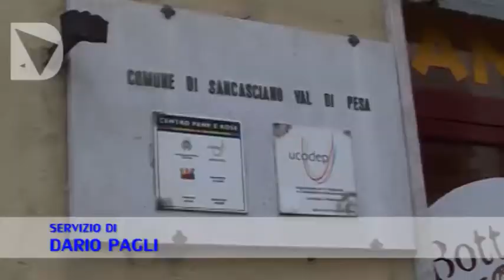SERVIZIO - BUS E AUTO CONDIVISI, AL VIA IL PROGETTO MUOVERSI IN COMUNE